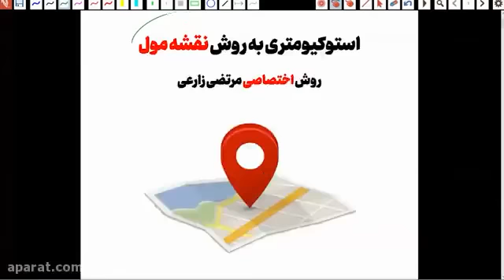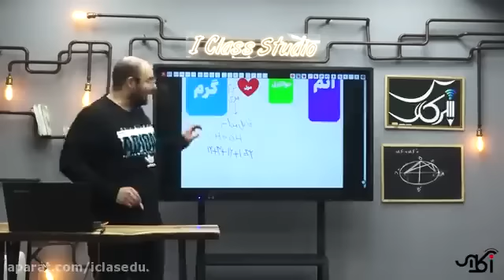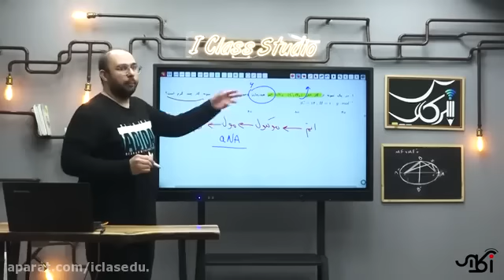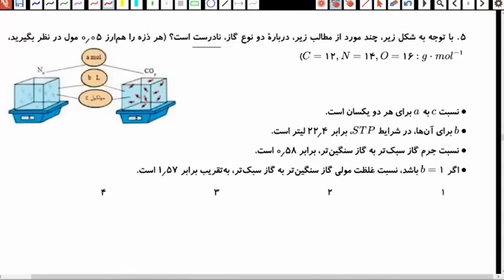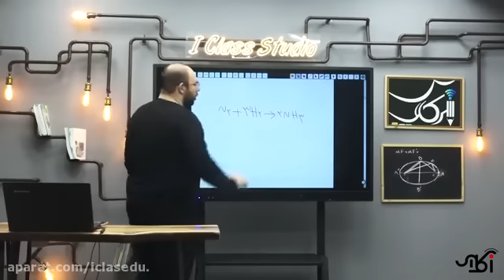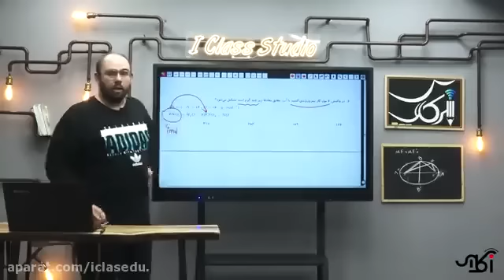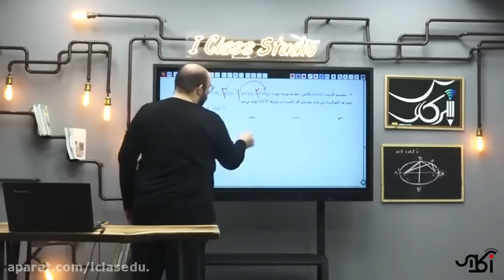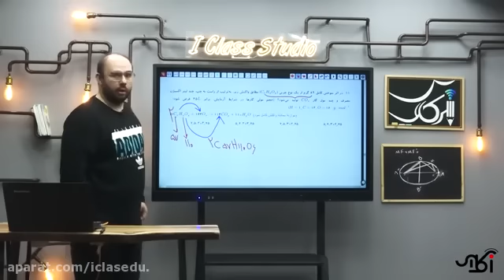Assessing Speaking the challenges and opportunities of using a paired format